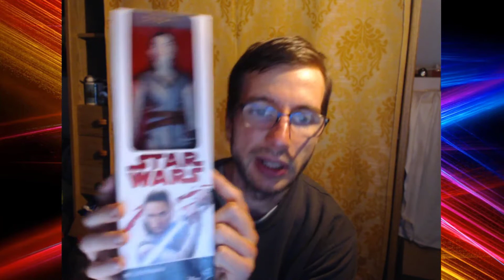Let´s Pack aus Unboxing Star Wars Sammelsachen Ausgabe Juli 2020